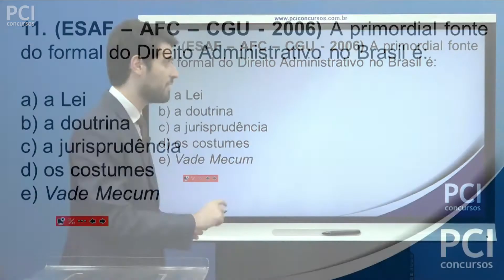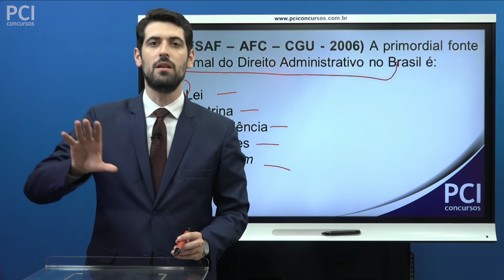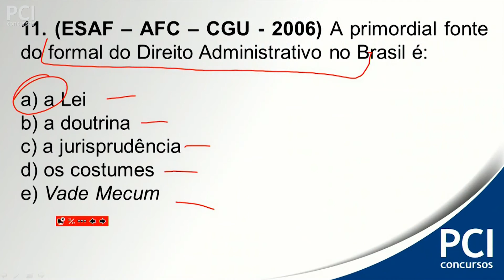Questão 11 - Direito Administrativo